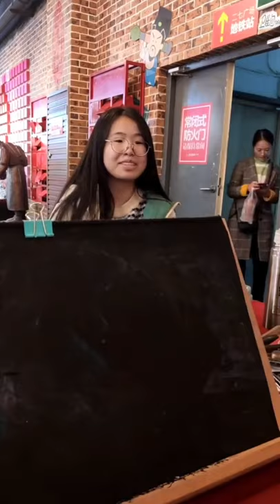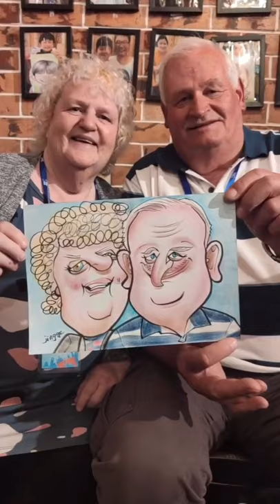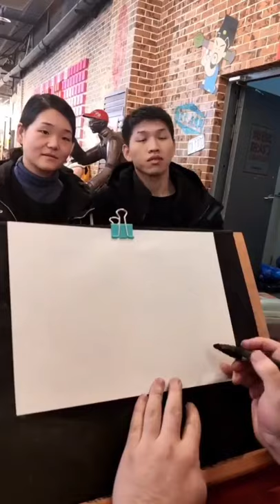Amazing!!! 😱😱😱 cartoon art🏞🏔🏝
Jangan lupe tekan butang LIKE👍